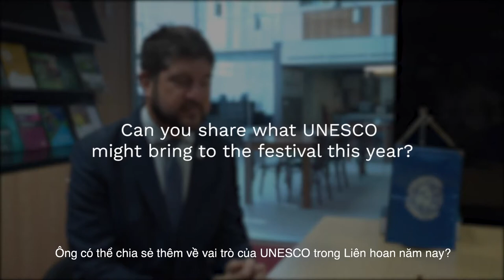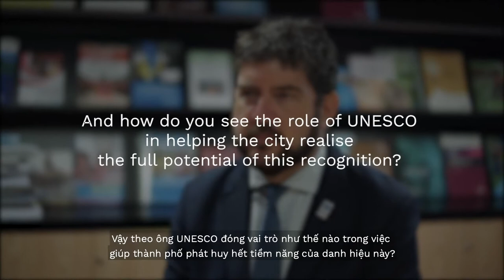VFCD 2020 Interview UNESCO Mr Michael Croft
Tầm nhìn và ý nghĩa của Liên hoan Sáng tạo & Thiết kế Việt Nam 2020 là gì? Đặc trưng sáng tạo của thành phố Hà Nội là gì? Ông Michael Croft, Trưởng đại diện UNESCO tại Việt Nam, nhà đồng tổ chức của Liên hoan trả lời phỏng vấn
What is the vision of Vietnam Festival of Creativity & Design 2020 and why it is important? What is the creative identity of Hanoi? Mr. Michael Croft, Head of Office and UNESCO Representative in Vietnam, co-organiser of VFCD 2020 shares his opinions